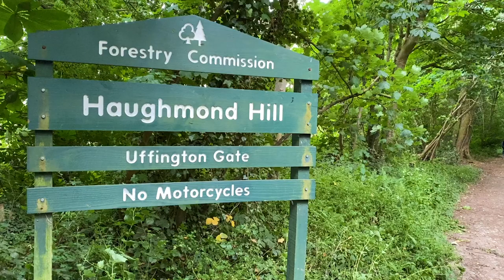Sheep Herding on Haughmond Abbey Trail - Shropshire MTB